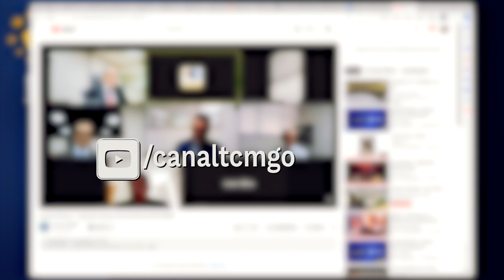Minuto TCMGO - Segunda Câmara (06/12/23)